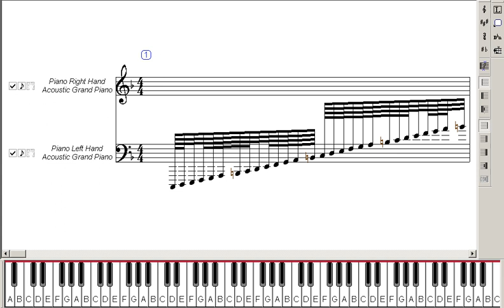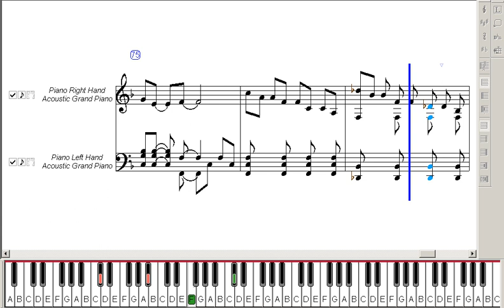Gake No Ue No Ponyo (Ponyo OST) ~ Music Piano Sheet